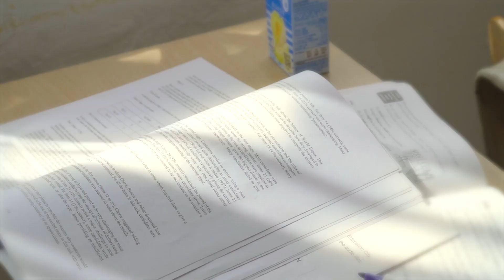《再見 Goodbye》| 微電影 Short film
故事簡介：到底他們能否再見，還是只能再見？

演出：
Koall @koall_1027
Clarson @kingfung724

製作團隊：
Director/cinematographer/editor:
Josui @joosuii
Assistance director/art director:
Lyse @hioreolyse

Story: Will they meet again, or is it already the end?

Cast:
Koall @koall_1027
Clarson @kingfung724

Production crew：
Director/cinematographer/editor:
Josui @joosuii
Assistance director/art director:
Lyse @hioreolyse